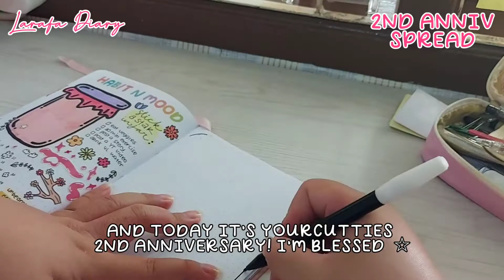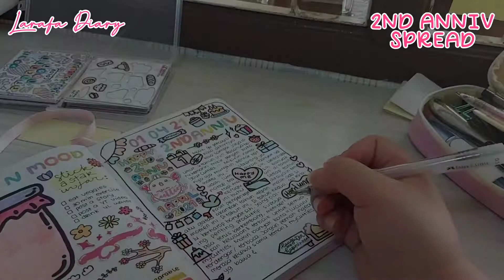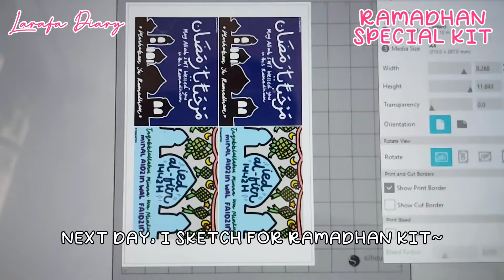STUDIO VLOG #1 | INTRODUCING YOURCUTTIES | 2ND ANNIV SPREAD | PACKING ANNIV BUNDLE & RAMADHAN KIT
Hello friend! Today I introduce to you my humble and small business, YourCutties 🥰

Positive suggestions are very welcome.  I really want to share, but I'm also still learning, so let's improve together :)

VIDEO INI TIDAK DISPONSORI OLEH PIHAK/ BRAND MANAPUN

SUPPLIES I USED:
📕 Basic Notebook/ Planner (NOT RECOMMENDED FOR JOURNALING THT REQUIRE TO USE A LOT OF BRUSHPEN)
🌸 ALL STICKERS FROM YOURCUTTIES

MUSIC

🎵 Musician: Rook1e